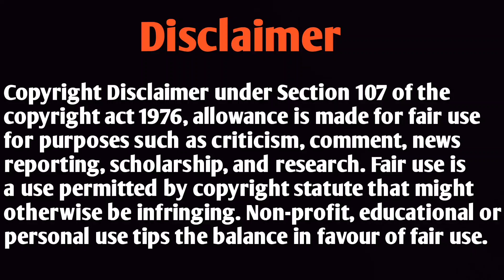Pork Head braised In Forest for Dinner | nonveg cooking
Your Quries-

pork cooking
pork head cooking
pork chops
pork recipe
pork cooking and eating
pork cooking in Forest
pork cooking videos
pork recipe for Dinner
pork fry
pork head recipe
pork head delicious recipes
village cooking videos
Village cooking review
My village food recipe
Food money food
Village babys
World Food tube
Village queens
Are you hungry
Indian eating show
am h bhukkad no.1
Bhukkhad bhaiya
Viwa food world
MaddyEats
Mothers kitchen
Ticket2exprore
Foodie incarnate
Wild cookbook

My channel latest video must watch-